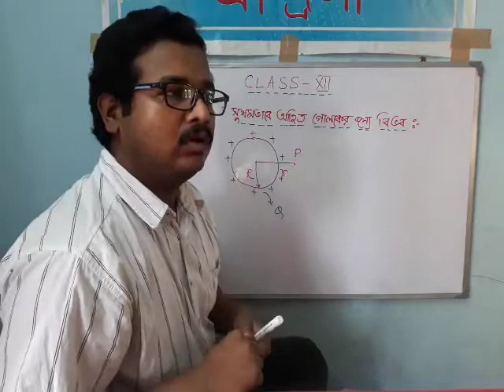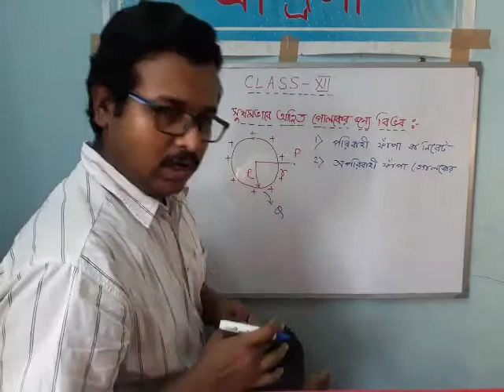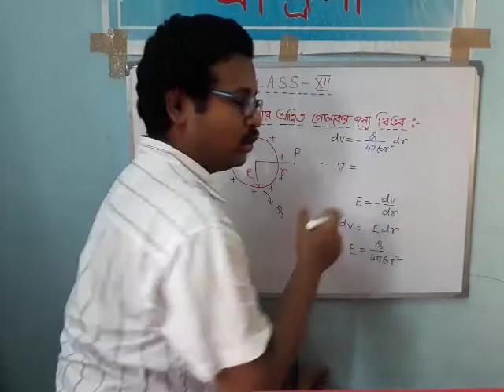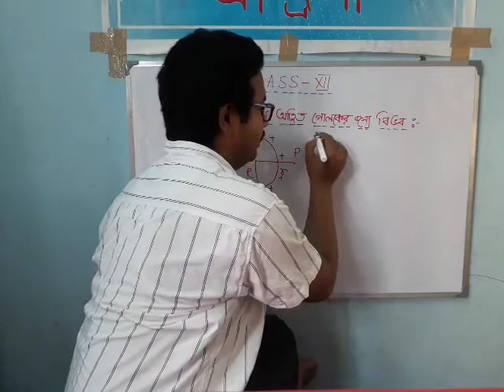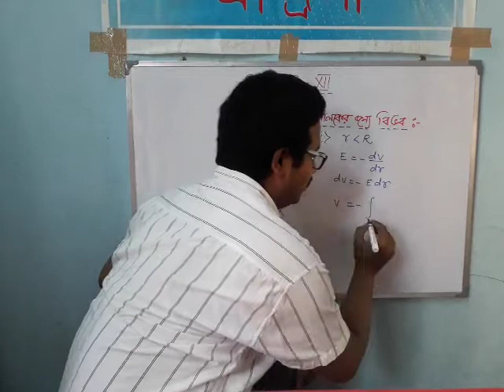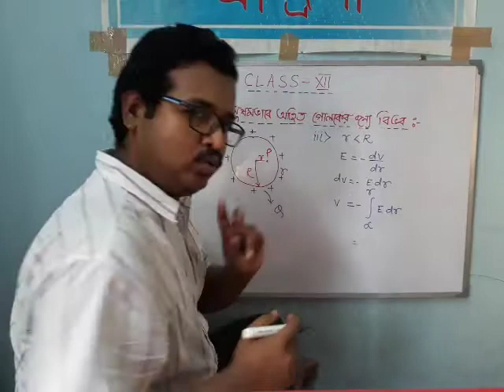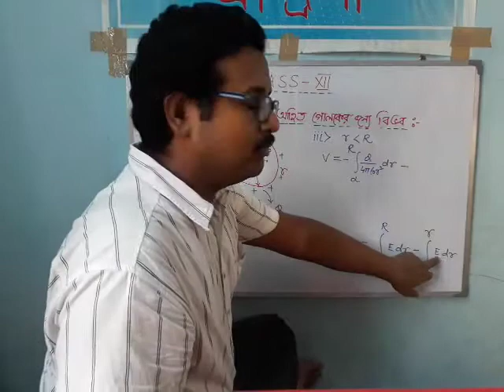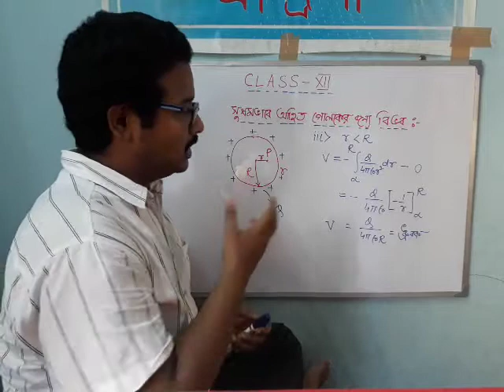Class XII(Electrostatics)_Electric Potential(Part 9)